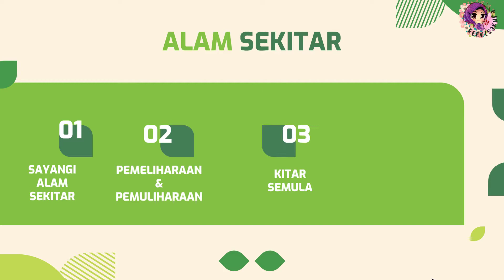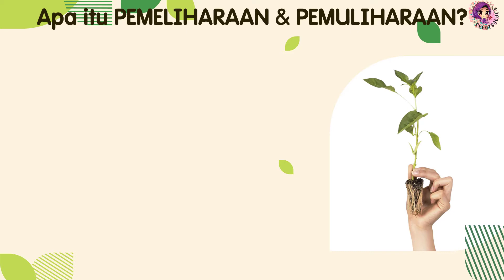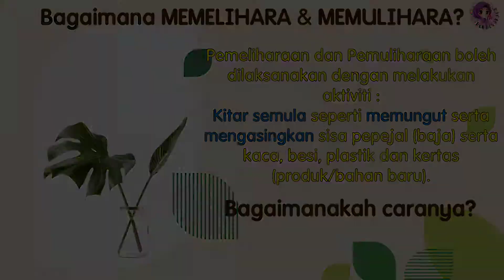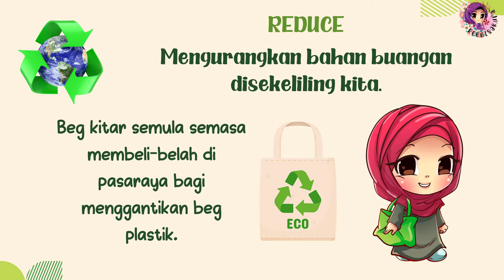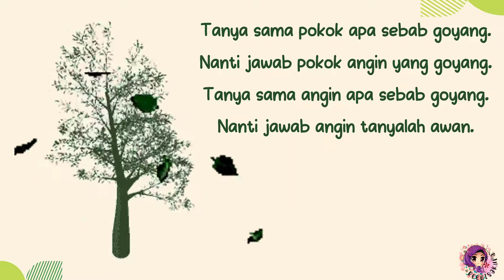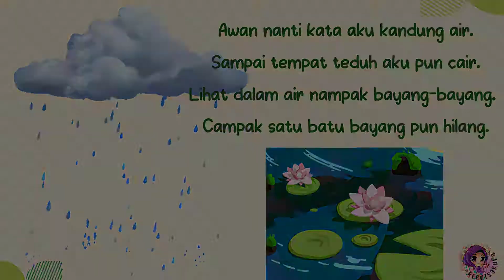Prasekolah: Sayangi Alam Sekitar